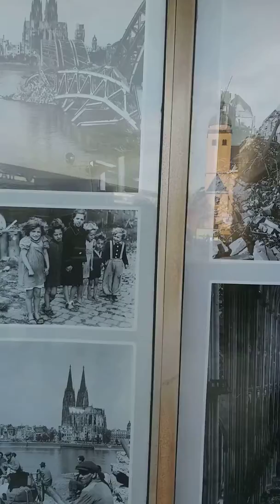Pictures of Cologne Dom during the war.( কোলন ডম এর যুদ্ধকালীন ছবি।)